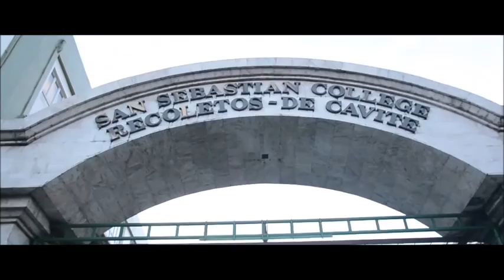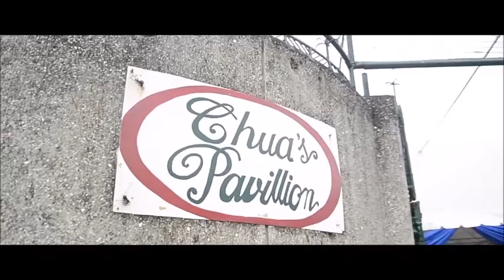CNHS72 45TH REUNION FEB 25 26 2017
Cavite National High School Class 1972 45th Reunion February 25 and 26, 2017. Uploaded by Ric Anciado